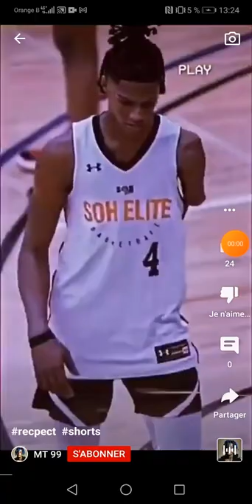Moment fort de Respect Basket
il est vraiment chaud ce mec